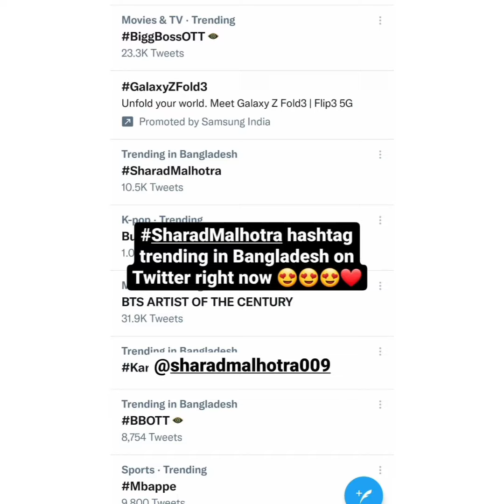Sharad's New Projects Coming!|Sharad Surbhi New Show|Sharad Malhotra Song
Sharad's New Projects Coming!|Sharad Surbhi New Show|Sharad Malhotra Song|Sharad Malhotra|Idar Dekho
We are here to give you updates and try making you laugh by our relatable memes on Shows